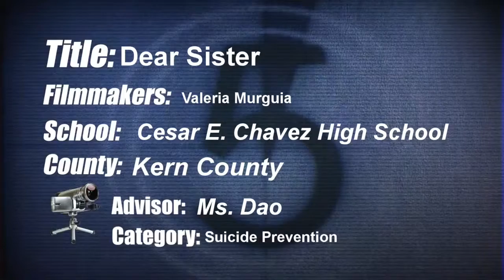Suicide Prevention PSA Cesar E Chavez High School Dear Sister